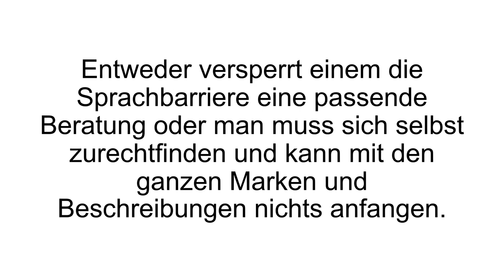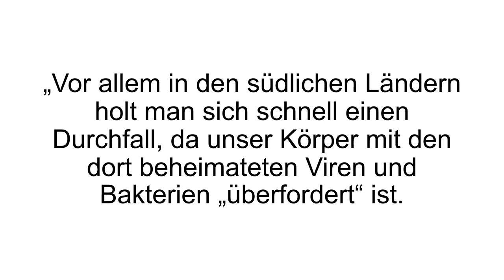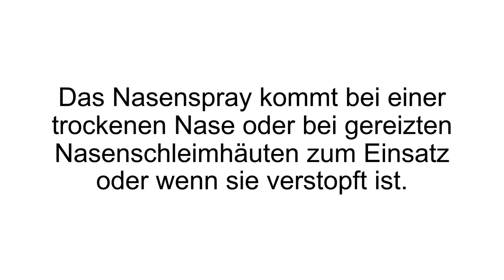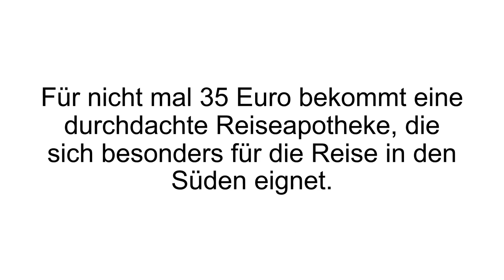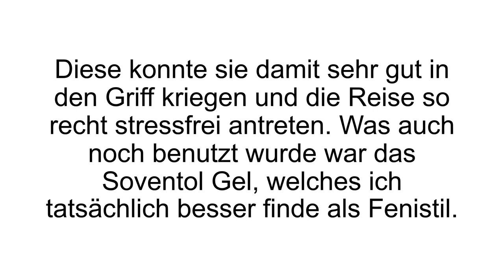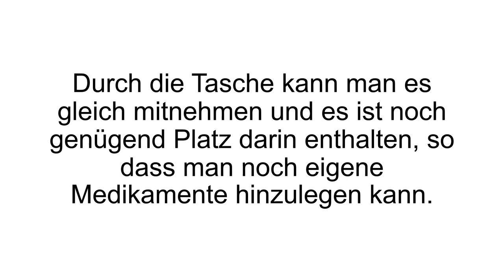[FAZIT] APONEO Reiseapotheke Erfahrungen + REVIEW | Apotheke für den Urlaub im TEST! Was muss mit?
APONEO Reiseapotheke Erfahrungen / APONEO Reiseapotheke Test. Der Gang zur Apotheke im Ausland kann teuer werden - mit der APONEO Reiseapotheke auf alles vorbereitet sein!

Wird bei Amazon nach einer Reiseapotheke gesucht, werden oftmals nur Taschen ohne Inhalt vorgeschlagen. Bei APONEO ist nicht nur die praktische Tasche für den Transport dabei, sondern auch der komplette Inhalt, welcher auf für jede Situation Schutz bietet.

Der Inhalt:

Ratiopharm Reisetabletten (20 Stück): Diese Tabletten sind der ideale Begleiter für die bekannte „Reisekrankheit“, welche sich in Schwindel, Übelkeit und Erbrechen zeigt. Iberogast (flüssig, 20ml): Iberogast wird bei Magen- und Darm- Beschwerden angewandt. Besonders effektiv ist Iberogast bei Magenschmerzen, Sodbrennen, Übelkeit, Bauchschmerzen oder -krämpfen, Blähungen, Druckgefühl im Bauch oder Reizdarm. Ratiopharm Paracetamol (500mg, 20 Stück): Ein bekanntes Schmerzmittel, welches für leichte bis mäßige Schmerzen gedacht ist.

Medigel Schnelle Wundheilung Gel (20mg): Der kühle Effekt ist für kleine Wunden gedacht. Schwellungen gehen zurück und der Schmerz wird gelindert. Soventol Gel (20mg): Dieses Gel findet bei unangenehmen Insektenstichen Anwendung. Yomogi Kapseln (10 Stück): Durchfall? Nach Einnahme von Yomogi nicht mehr. Ratiopharm Xyloduo Nasenspray (10ml): Das Nasenspray ist perfekt für eine trockene Nase und Verstopfungen geeignet. Octenisept Lösung (50 ml): Diese Lösung wird auf offene Wunden aufgetragen und dient zur Wunddesinfektion, Schürfwunden, offene Blasen, leichte Brandwunden usw.

Wenn Du mehr zu der APONEO Reiseapotheke erfahren willst, dann schau JETZT bei Produkt-Kenner.de vorbei!